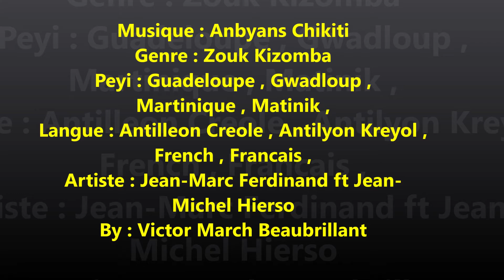Anbyans Chikiti - Jean-Marc Ferdinand ft Jean-Michel Hierso ( Zouk Kizomba )